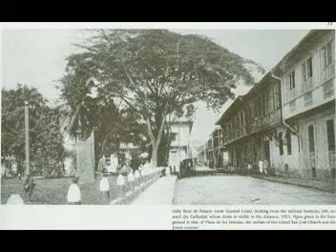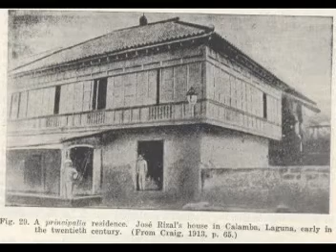Images during American era in the Philippines - part 2.mpg